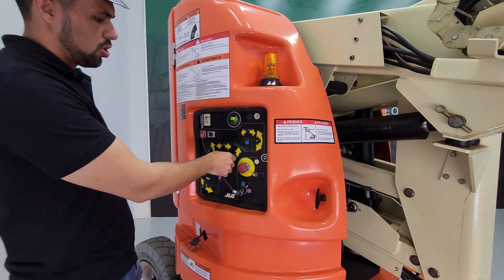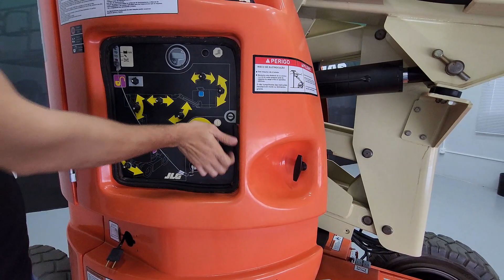Plataformas Elevatórias: JLG-E300AJ BR PLATAFORMAS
TREINAMENTO DE OPERAÇÃO DE PLATAFORMA ELEVATORIA E300AJ
Conheça  e Descubra a plataforma elevatória da JLG do modelo E300AJ.
Veja as curiosidades sobre a maquina, onde mostramos como funciona a plataforma na pratica.